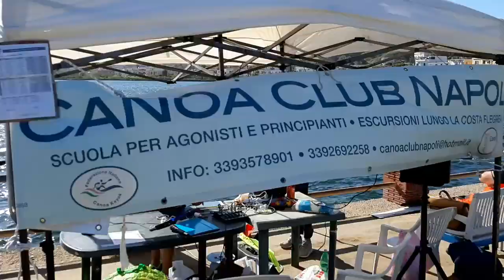CANOA CLUB NAPOLI BACOLI LAGO MISENO Alessandro Scamardella e Sergio Avallone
Interviste a Alessandro Scamardella canoa club napoli e Sergio Avallone vice presidente coni
Bel weekend di Canoapolo a Bacoli, organizzato dal Canoa Club Napoli per il camoionato di Serie A1 girone sud. I ragazzi di Bacoli hanno vinto la prima Partita contro Palermo per 11-3 e hanno perso contro Salerno nel derby per 4-3